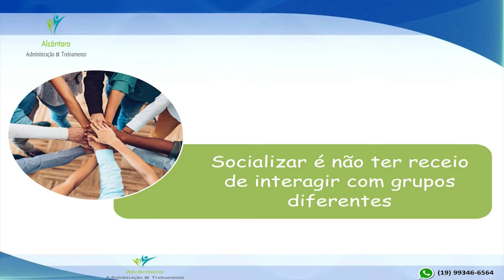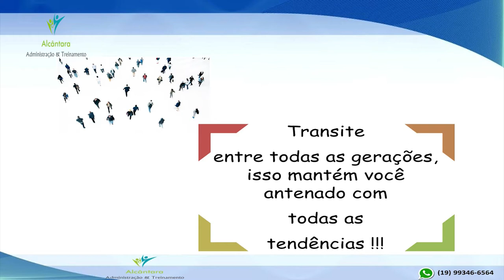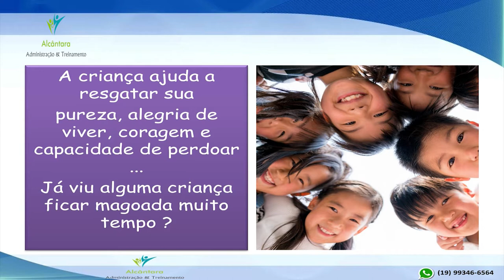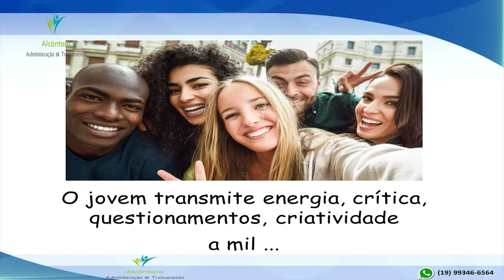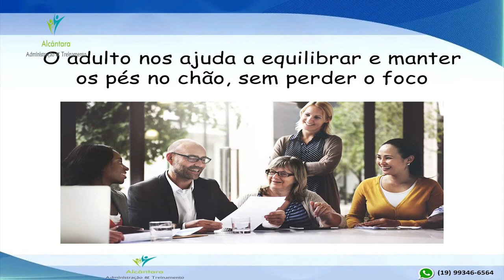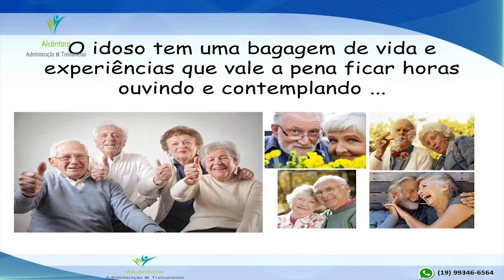#15 Criando Pontes, Gerando Negócios - Socializar e Interagir